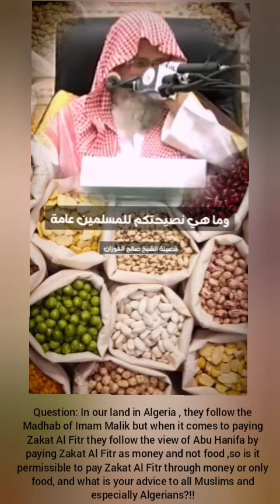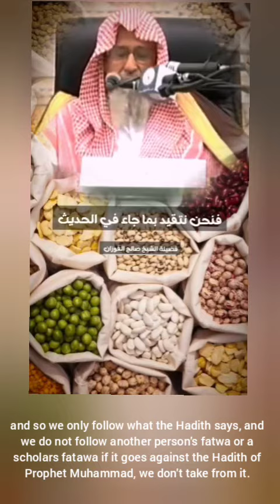ZAKAT AL FITR PAYED IN FOOD ONLY!!!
Zakat Al Fitr Is Not Payed In Money Or Currency Rather It MUST Be Payed In Food